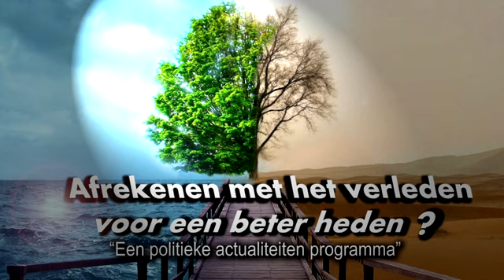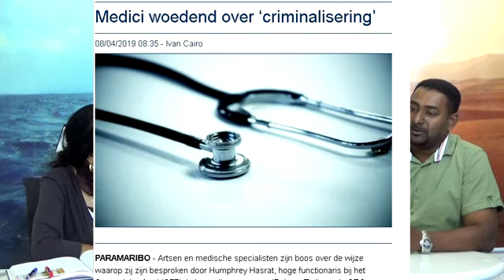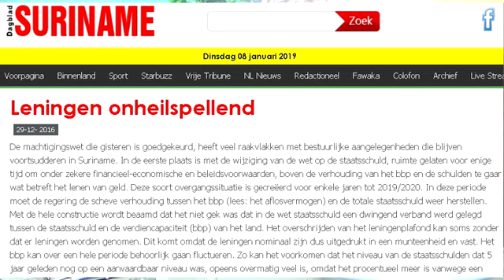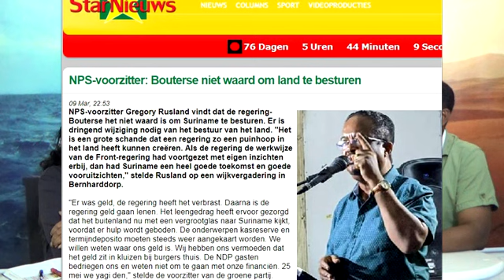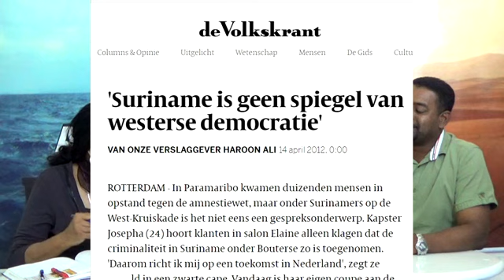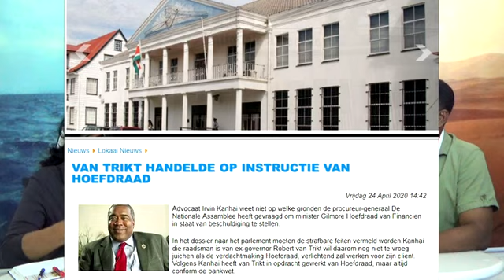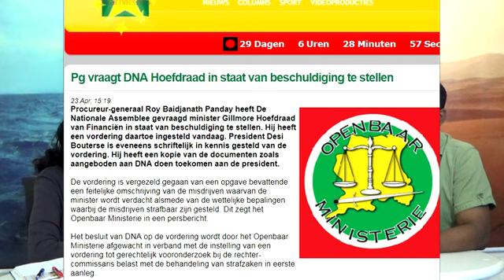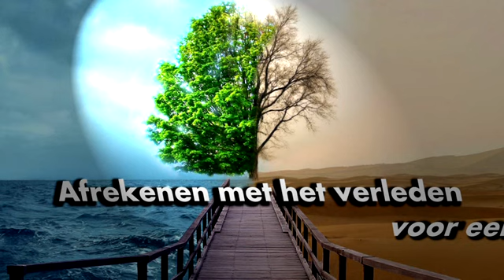Afrekenen met het verleden voor een beter heden Afl 96